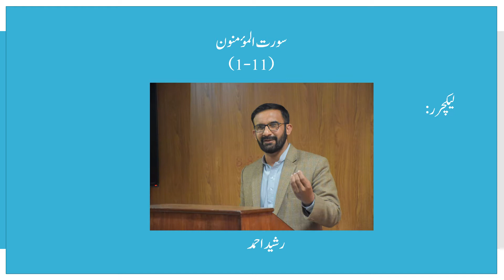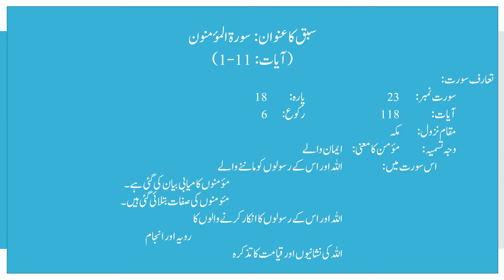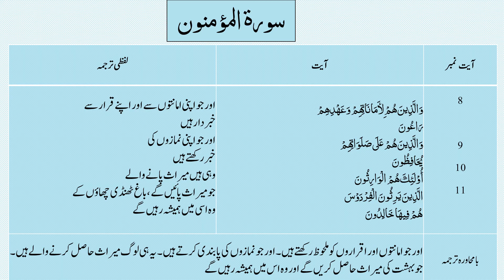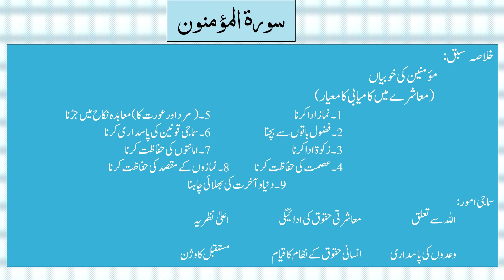Lecture 10 Sorat Al Mominon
This Video is Uploaded for The Students of BSc (Hons) MNS University of Agriculture Multan Course Islamic Studies